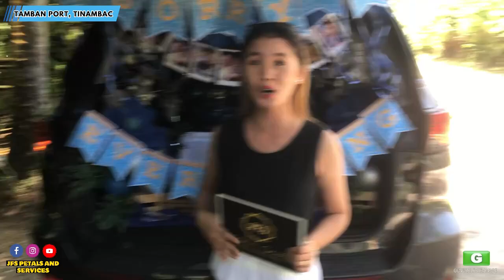Ang Closure na Hinihintay ni EX !! Madaming makakarelate nito.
Ang paghingi ng CLOSURE ni EX sa kanyang Boyfriend, Lahat kayo makakarelate dito. Sana mahanap nilang dalawa ang peace para makapag move forward.

CartrunkSurprise Thank you, Ma’am Anne for trusting jfs Team! Sana sa pamamagitan ng aming team ay magkakaroon na kayo ng closure, if magkabalikan man, Magiging masaya po kami para sainyo.

📍Tamaban port, Tinambac Camarines Sur

Tell us about occasions and let JFS do it for you😊.
We can deliver anywhere in Bicol!

We do this best!
"Got questions or want to place an order?
📍: Planza, San Fernando Camarines Sur
We don’t just create, We Captivate👌🌻

We're always here to help!"